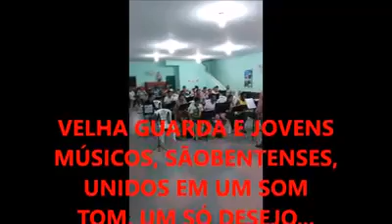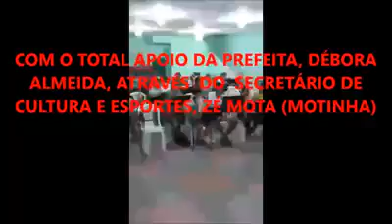Resgate da Banda Santa Cecilia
Ensaio da Banda